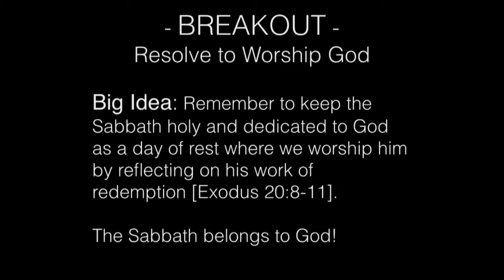Breakout Worship Week 4